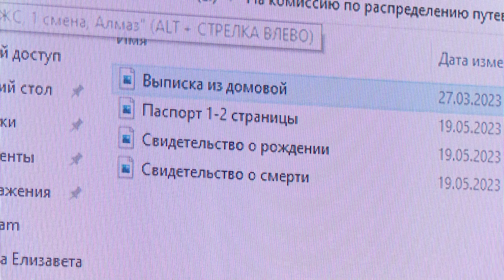Распределение путевок в летние лагеря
В Одинцовском округе стартовала летняя оздоровительная кампания. В первую смену по льготным путевкам в подмосковные лагеря «Горизонт» и «Алмаз» поедут 110 школьников Одинцовского округа в возрасте от 7 до 14 лет. В приоритете межведомственной комиссии, которая распределяет путевки, - ребята из семей, находящихся в трудной жизненной ситуации, и дети участников спецоперации.